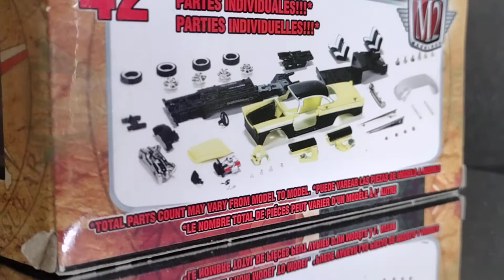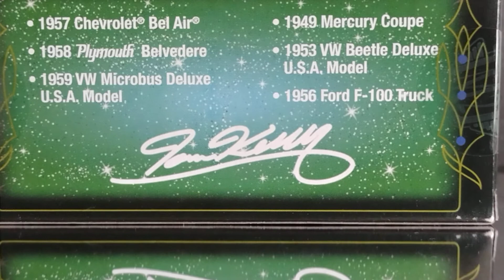VW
Hot Wheels ( M2 )